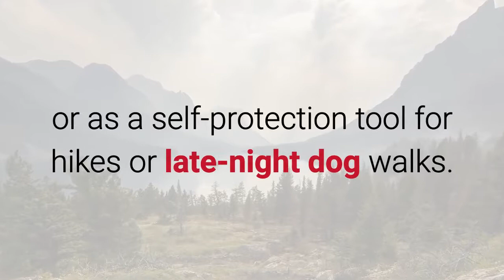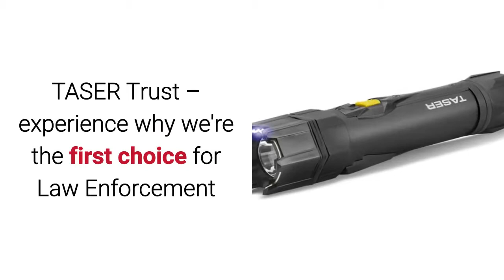Strikelight Taser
The TASER Strikelight is a great safety and discrete self-defense product in one compact, light-weight unit.

It is the perfect addition to your glovebox or as a self-protection tool for hikes or late-night dog walks. Combining the usefulness of a high-intensity flashlight with the protection of a stun gun, the Strikelight is the perfect device for everyday civilian self defense.

The bright light provides safety but can also deter an attack if shined directly in a potential-attackers eyes. If he continues to advance, the loud intimidating sound of the stun device acts as a deterrent as well.

If he still continues to advance, a jolt from the powerful stun device will certainly put him down, giving you time to get away.